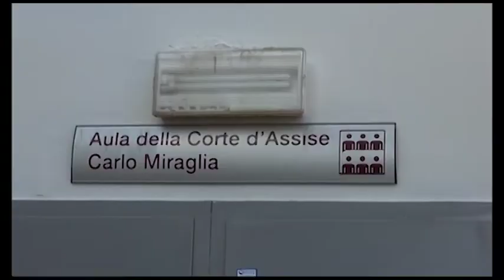Crac Etruria, confermato sequestro dei beni per gli ex amministratori